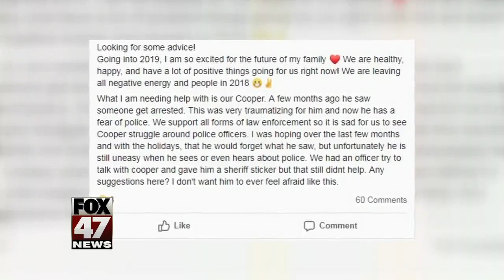Local police department helps child get over fear of police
Most kids know police officers are the good guys, but one six-year-old in Charlotte wasn't so sure, so some police officers stepped in.